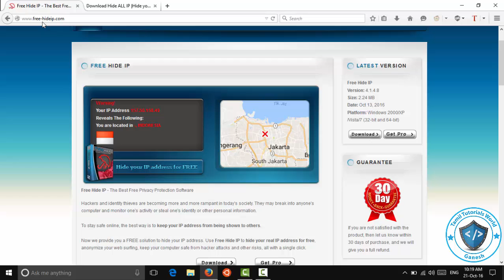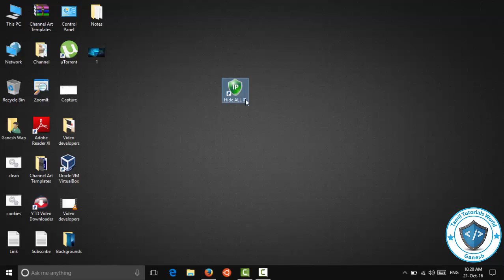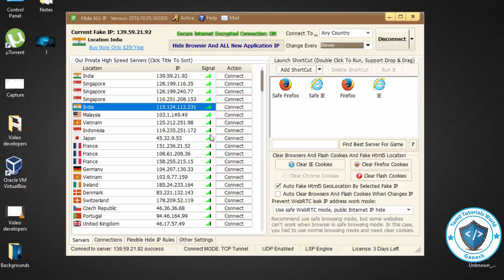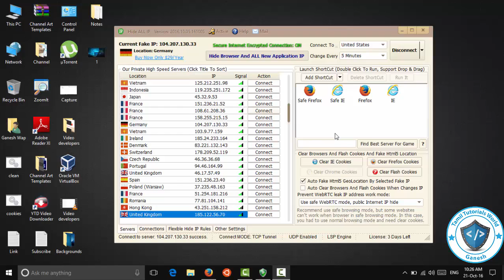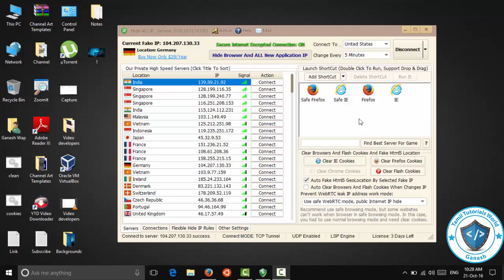How to Hide Your IP Address Tamil Tutorials_HD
This Video About How to Hide Your IP Address